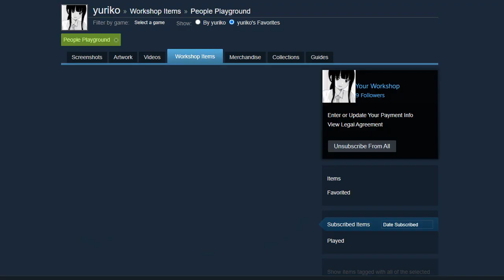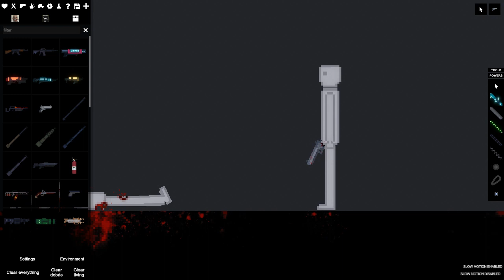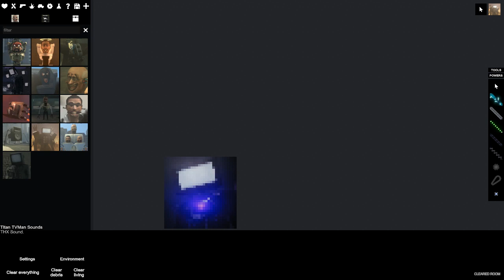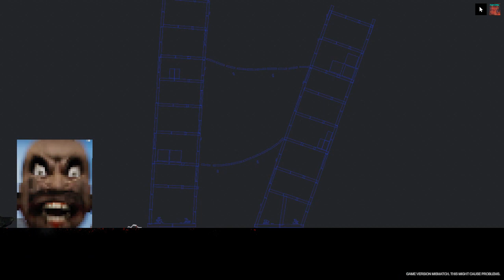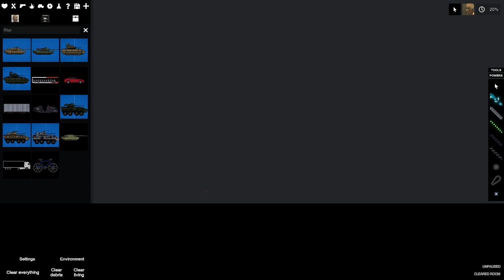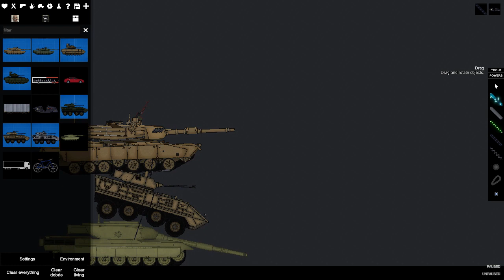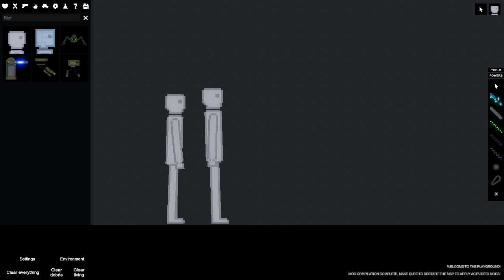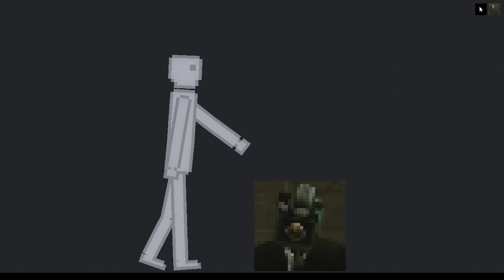SKIBIDI TOILET? - | People's Playground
มันคืออะไร?!?!?!? ผมไม่ทราบ!!
ขอขอบคุณที่ดูมาถึงจุดนี้นะครับ ถ้าเกิดชอบ หรืออยากให้ทำอีก สามารถคอมเม้นได้เลยนะครับ!